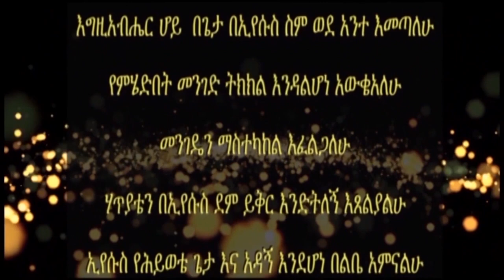ጠንካራ ሁን ፓስተር ኤልሻዳይ አበራ "tenkara hun" Pastor Elshaday Aberra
ወንጌል ለዓለም ቤተክርስቲያን
80 Orion Street, Kensington, Johannesburg, South Africa.
05 Aug 2018 Rev  Elshaday Aberra Tenkara hun